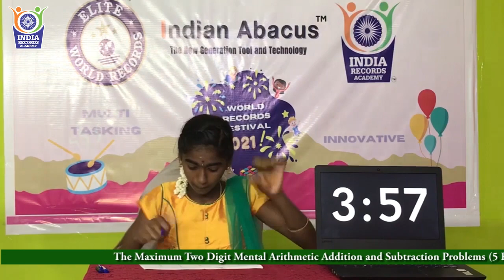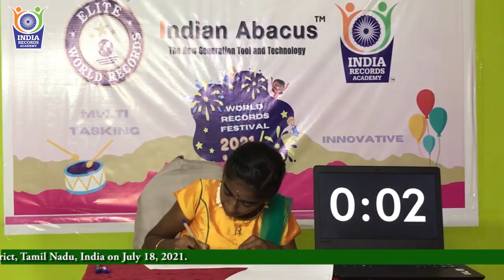Maximum Two Digit Mental Arithmetic Addition and Subtraction Problems Solved in 5 Minutes - 20213635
Maximum Two Digit Mental Arithmetic Addition and Subtraction Problems (5 Rows) Solved in 5 Minutes by an Individual (Female) - 20213635

The Maximum Two Digit Mental Arithmetic Addition and Subtraction Problems (5 Rows) Solved in 5 Minutes by an Individual (Female) counted to 66. It was accomplished by B.Nivetha, Student of Indian Abacus Private Limited, in Nerkundram, Chennai District, Tamil Nadu, India on July 18, 2021.